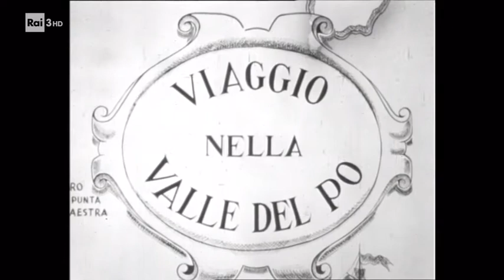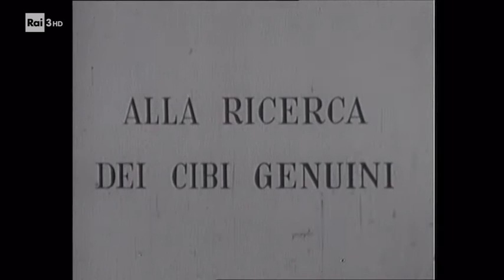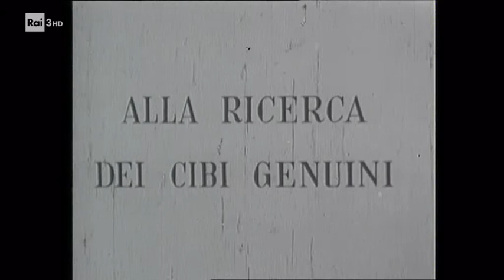Viaggio nella Valle del Po - di Mario Soldati, il primo reportage enogastronomico della Rai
"Viaggio nella valle del Po, alla ricerca dei cibi genuini" (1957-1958)